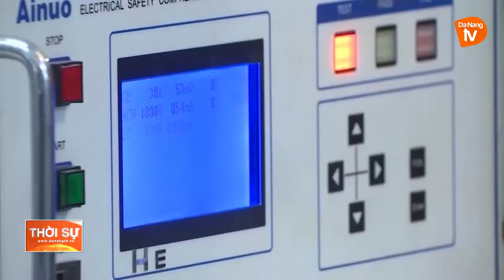ĐÀ NẴNG: NỖ LỰC KHÔNG ĐỂ DOANH NGHIỆP NÀO BỊ BỎ LẠI PHÍA SAU